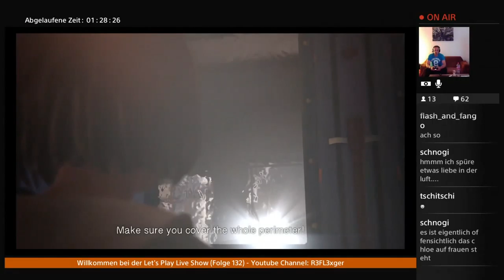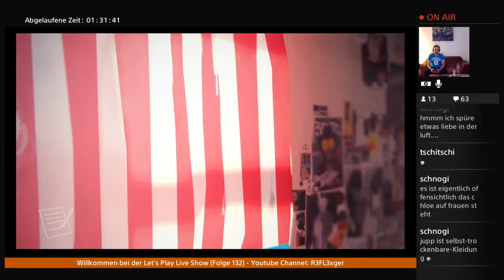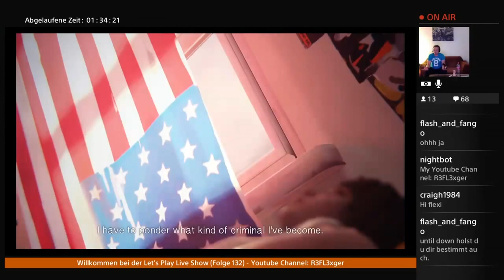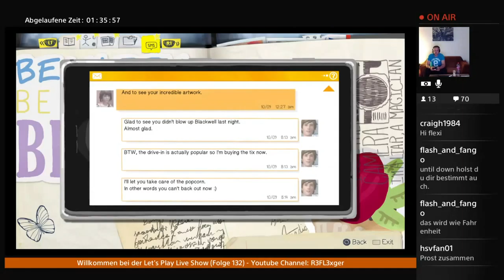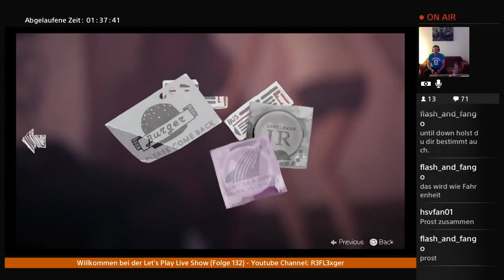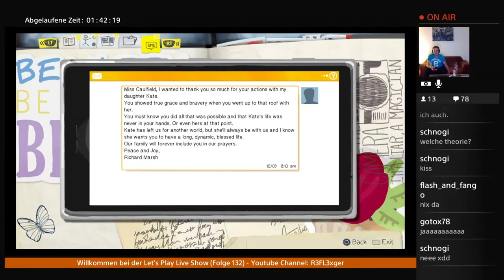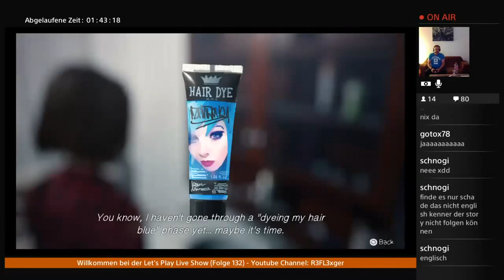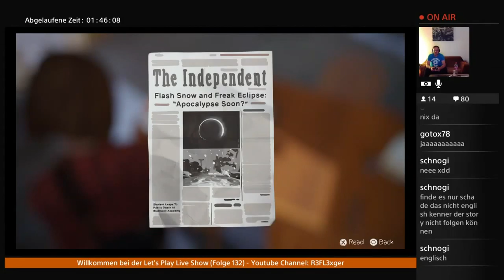Let's Play Life is Strange (Episode 3){German}#4 Küssen oder nicht küssen ?